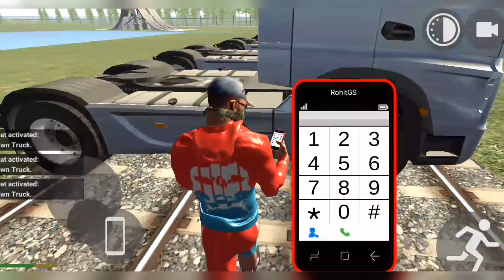train vs tauck😱😱😱 Indian game 3D 😱😱indianbikedriving3dgame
indian idol
indian army
indian hacker
Indian movie
indian bike game
indian bike
indian army song
indian
ujjwal gaming
techno gamerz house flipper
ujjwal gaming ff
total gaming
techno gamerz minecraft
techno gamerz first video
ujjwal song
ujjwal herobrine smp
ujjwal gaming Video
ujjwal gaming free fire
ujjwal gaming GTA 5
ujjwal gaming pubg
ujjwal gaming channel
ujjwal gaming new video
elvish yadav
elvish yadav school life
elvish yadav ka gana
experiment
experiments
science experiments
science experiment
easy science experiments
easy experiments
water experiments
experiment at home
simple experiments
amazing science experiments
battery experiments
experiment videos
experiment short video
short experiment video
new experiment videos
science experiment video
ice experiments
home experiments
fire experiments
oil experiments
indian bikes driving 3d story
mr indian hacker car collection
mr indian hacker new car
mr indian hacker mustang
mr indian hacker super car
mr. indian hacker vlogs
mr indian hacker scorpio accident
mr indian hacker rc
car mr indian hacker
mr indian hacker dubai
mr indian hacker video
who is mr indian hacker
mr indian hacker ghost
mr indian hacker shorts
techno gamerz
ujjwal gamer
ujjwal
ujjwal gamer shorts
ujjwal gamer herobrine smp
ujjwal gamer gta 5
ujjwal gamer pubg
ujjwal gamer funny moments 🤣😂
techno gamerz gta 5
techno gamer
techno gamerz new video
herobrine smp ujjwal
ujjwal gamerfleet
techno gamerz song
ujjwal gaming
ujjwal gamerfleet plan
ujjwal gamerfleet cheat
ujjwal gamerfleet delhi
ujjwal vs gamerfleet
bedwars ujjwal gamerfleet
ujjwal gamerfleet together
ujjawal vs ajju